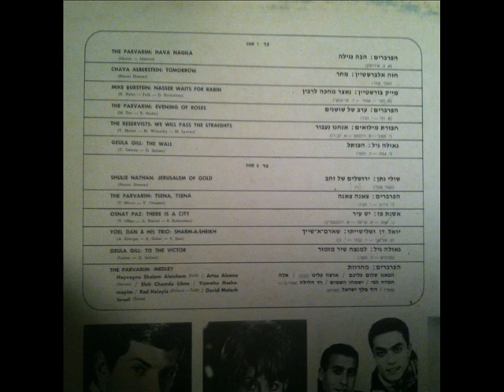למנצח שיר מזמור הריעו לה' כל הארץ - גאולה גיל Lamenatze'akh mizmor shir hari'u ... - Ge'ulah Gil